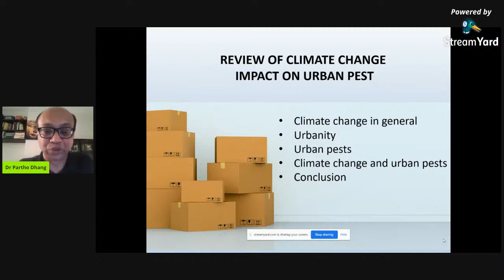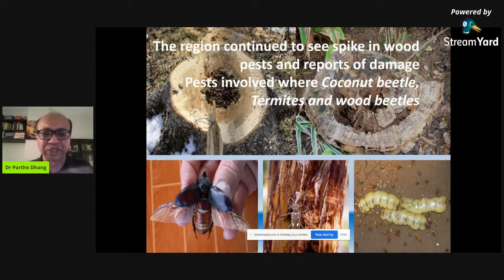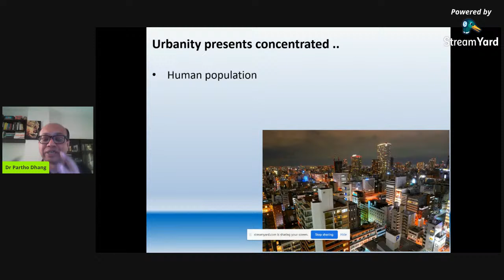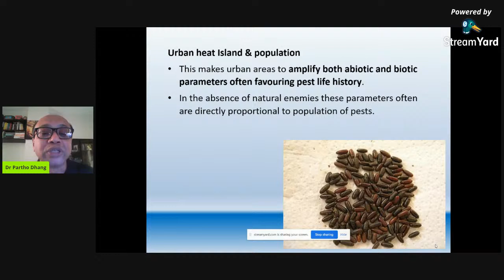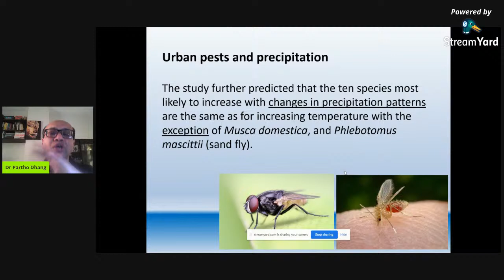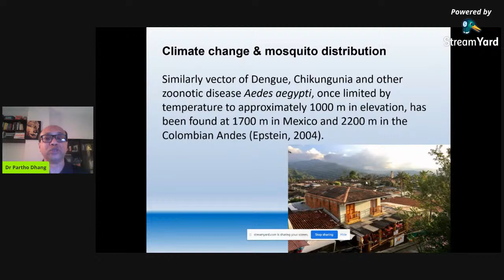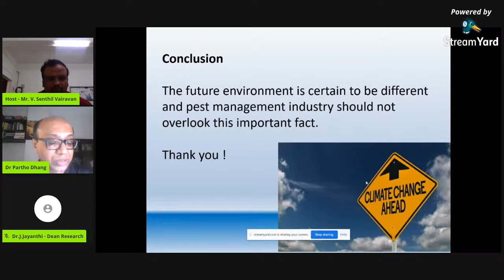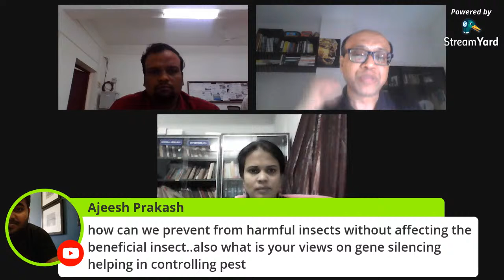International Webinar On "Urban Pest Control"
Title: "Review of Climate Change Impact on Urban Pests"
Organizer - PG and Research Department of Advanced Zoology and Biotechnology, Guru Nanak College (Autonomous), Guru Nanak Salai, Velachery, Chennai - 42
Resource Person  - PARTHO DHANG, PhD,  Entomologist, Author, Editor with CABI &
Technical Consultant – International Pest Control Magazine, Manila, Philippines.